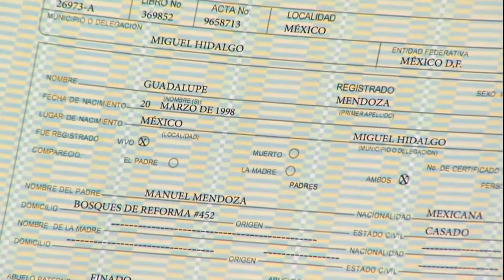Emperatriz - Capitulo 26 HD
Synopsis rapido en Español
(Allez en bas pour le français)

Emperatriz (Gabriela Spanic) es una ex convicta que tiene una relación con Armando (Omar Fierro), un hombre casado. ... Emperatriz se enfrenta a Alma Rosa para averiguar cuál de las 3 hijas es su hija pero durante el enfrentamiento, Alma Rosa muere. Su padre Justo quiere vengarse de Emperatriz, ¡pero lo peor está por llegar!

Es una mujer fuerte, pero también muy religiosa, que en silencio sufre. No se doblega ante nada ni nadie.

Se producirán muchos cambios y se desvelarán muchos misterios. El objetivo inicial pondrá a Emperatriz en el camino de las revelaciones más duras e inexplicables.

(Para más detalles = ver la descripción de los primeros 5 capitulos)

Description rapide en Français

Emperatriz ( Gabriela Spanic ) est une ex-détenue qui a une relation avec Armando ( Omar Fierro ), un homme marié. ... Emperatriz confronte Alma Rosa pour savoir qui des 3 filles est sa fille mais au cours de la confrontation, Alma Rosa décède. Son père Justo veut se venger d'Emperatriz mais le pire reste à venir !

De nombreux changements vont se produire et de nombreux mystères vont se dévoilé. L'objectif de départ va mettre Emperatriz sur le chemin des révelations les plus durs et inexplicable.

C'est une femme forte, mais aussi très religieuse, qui souffre en silence. Elle ne s'incline devant rien ni personne.

(Pour plus de détails = regardez la description des 5 premières épisodes